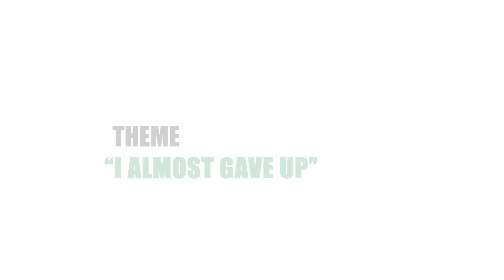The boy from Bucundura who developed a life-saving banana variety: Wilberforce Tushemereirwe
As a young boy growing up in Bucundura, Kabale in western Uganda, Wilberforce Tushemereirwe witnessed rampant illness and death of fellow children. He attended the first burial ceremony in 1968 at the age of 10! Several years later, as head of Uganda's Banana Research Program, Tush learnt that him and his childhood friends had suffered from Vitamin-A deficiency which manifested in rampant illness. He then set out to find a solution which was to biofortify his staple food - matooke. Finally, when success when realized, naysayers pounced and influenced politicians to reject this new crop variety. But the boy from Kabale, soldiers on, never giving up, hopeful that one day Africa's children will eat this Vitamin-A rich banana and resistant common illnesses that keep them from school or even cause death in extreme cases.